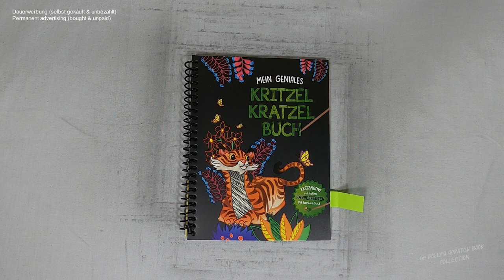diese Untertasse ist doch recht ansehnlich geworden - ich zeichne I Relaxing I scratch painting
alien I space I drawingvideo I notalkingasmr I sleepmeditation I relaxing I relaxingsounds I scretchbook I no music I diy

🛒 kratze selbst 🛒
ähnliches Buch bei Amazon

📖 Buch 📓
Mein geniales Kritzel Kratzel Buch
(laut Buchrückseite)